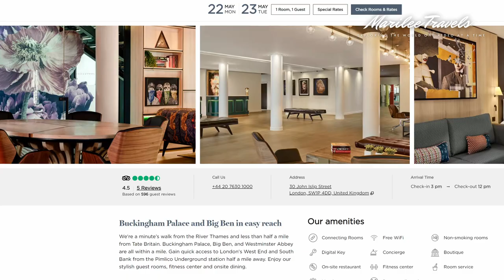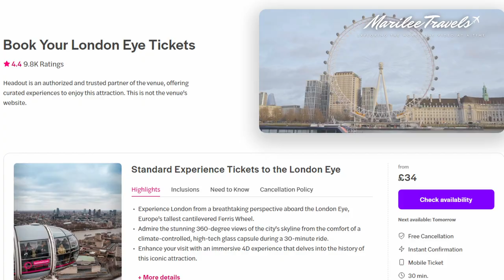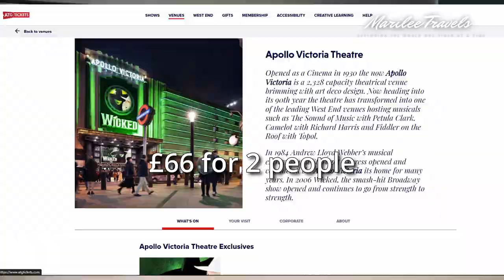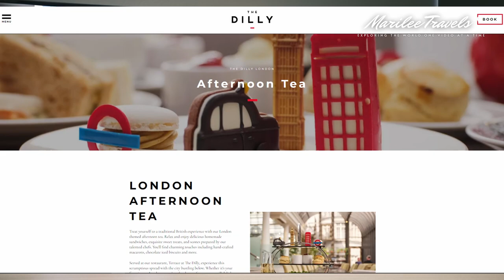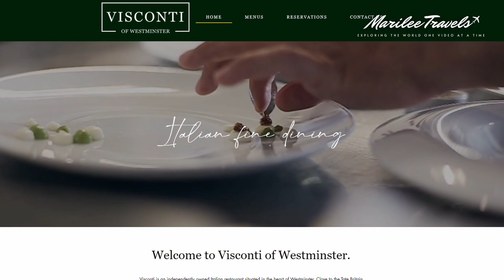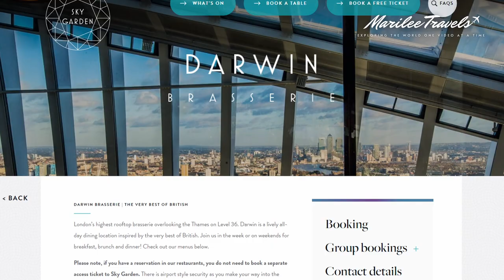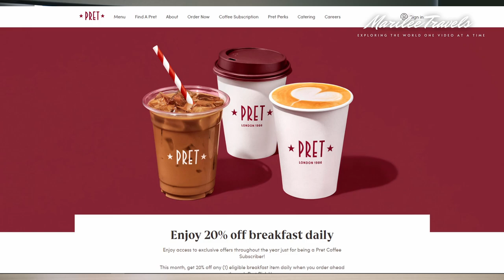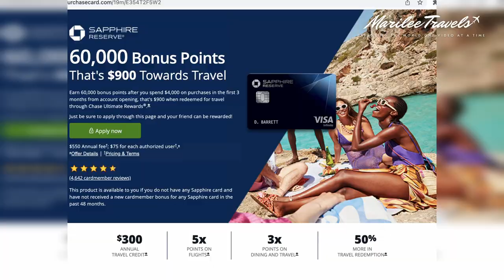London Travel Tips - Things to know before you go to London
Whether you are a history buff, foodie, theater enthusiast, a high tea drinker, art lover, or a nature seeker, there's truly something magical for everyone to enjoy in London.

Enjoy my London travel tips of what hotel to stay at, sites to see, free things to do, and yummy food to enjoy.

I have the Chase Sapphire Reserve credit card which is an amazing credit card for travel which we used majority of the time when we didn’t use cash at restaurants, bars, and for activity tickets. There are so many benefits in getting the Chase Sapphire Reserve credit card, access to priority pass lounges in the airport all over the world, $300 travel credit, free TSA Pre-Check and Global Entry, it serves as travel insurance when you book trips with your card, if your bags don’t arrive they will help you get new clothes while waiting for your bags, and so many other amazing offers.

Foodie & Activity Names:
Sketch

the dilly for high tea

Darwin Brassiere restaurant at skygarden-

Troia Southbank Charcoal Kabob Kitchen

Visconti of Westminster

Red Lion in parliament square

EL & N Coffee

Pret coffee

Ravello Coffee

Skygarden observation deck

London Eye

Apollo Theatre